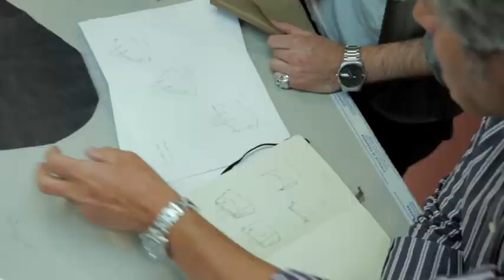Для нас дизайн начинается с кожи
Для нас дизайн - это художественное выражение материала, определяемое не только технологиями, но и самой кожей.
Каждая деталь сумки ECCO призвана сделать вашу жизнь проще. Сумка должна не только хорошо выглядеть, но и радовать вас. Вот что лежит в основе философии производства аксессуаров ECCO!